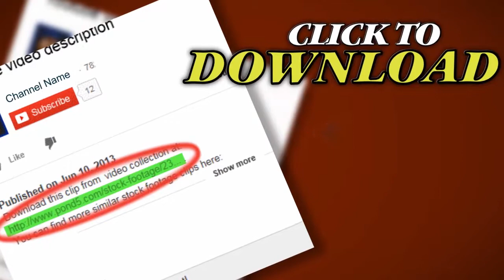Hdtv Basic Blue Lower Third Walpha. Stock Footage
Thank you for visiting our page Hdtv Basic Blue Lower Third Walpha. Stock Footage"